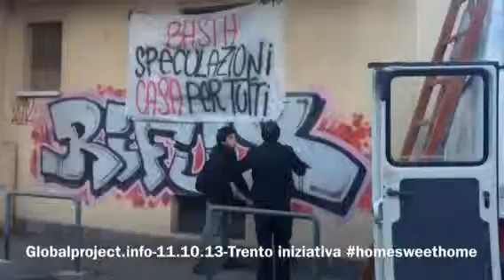11.10.13-Trento-iniziativa homesweethome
La giornata di mobilitazione degli studenti è stata generalizzata in città con una iniziativa di segnalazione di uno stabile sfitto di proprietà dell'ITEA